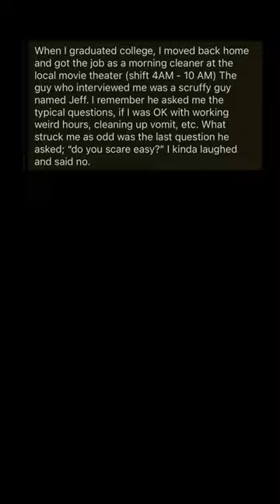Haunted Movie Theater